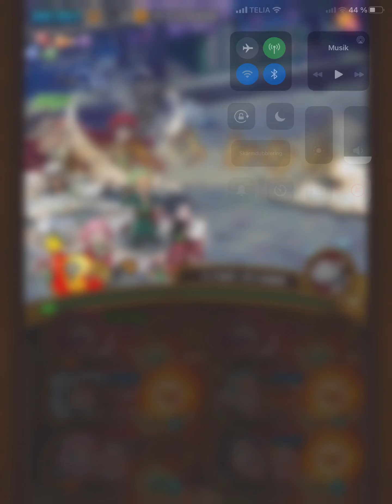OPTC 10* Raid Soba - Kidd team with f2p subs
Kidd team is too easy so to spice it up a little bit I stuck with just f2p subs.